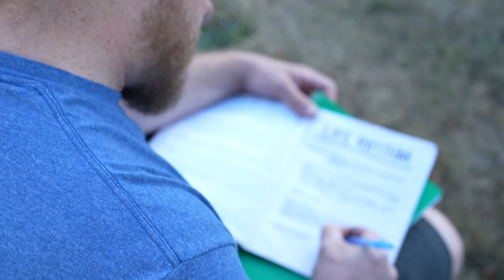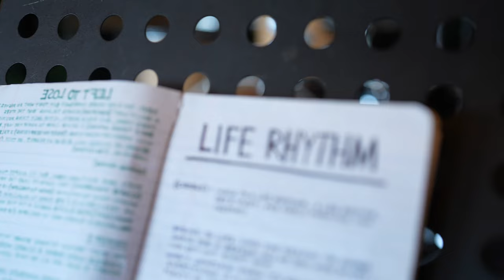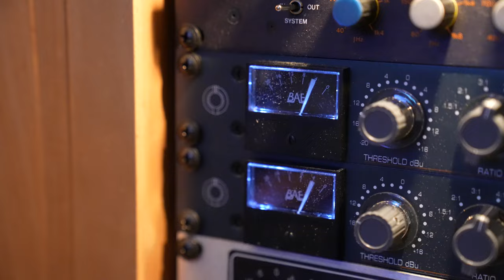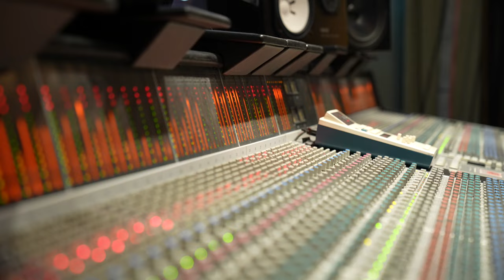"Life Rhythm" by Ian Ayers and The Soul Purpose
Shot and edited by @wanderingcrane
Artwork by @aklkgrafix
Tracked and mixed at @synergyproductions

Ian Ayers- guitar/vox
Colin Carter- drums/percussion
Brett Cummings- sax/vox
Jesse Turcotte- bass/guitar/vox
feat. Zach Mufasa- keys

Special thanks to Petra and Stuart, Jason Shavey and Charlie's Cavern!